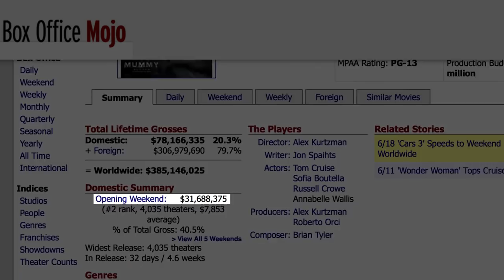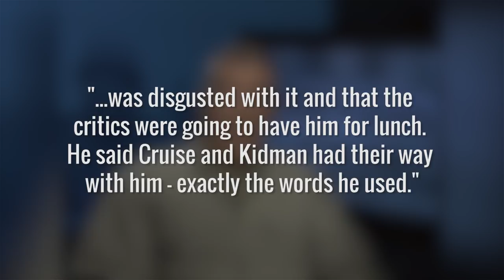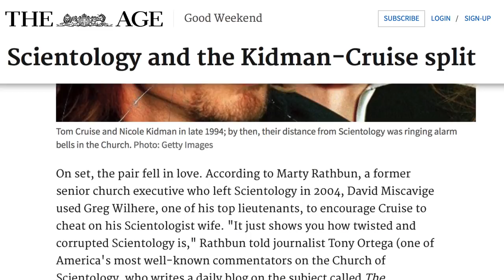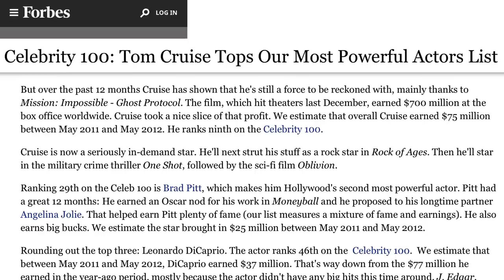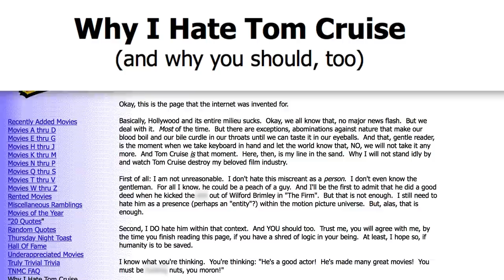Why Hollywood Can't Stand Tom Cruise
For a time, Tom Cruise was arguably the most recognizable and loved leading man in Hollywood. He starred in some of the most memorable movies of the '80s and '90s, including Risky Business, Top Gun, and the Mission: Impossible franchise. But over the years, Cruise’s star power and relationship with the public has taken a hit. He isn't the go-to leading man in Hollywood anymore but is now often the butt of jokes and viral video fails.

Is it all just jealousy or is the blame really on Cruise and his behavior? This is why Hollywood can't stand Tom Cruise anymore.

Cruise control | 0:00
Fewer fangirls | 1:17
No studio love | 2:22
Total power | 2:55
Conversion scheme | 3:36
Un-popular vote | 4:11